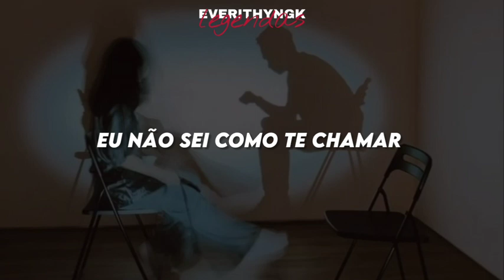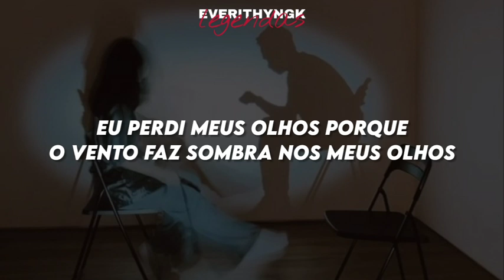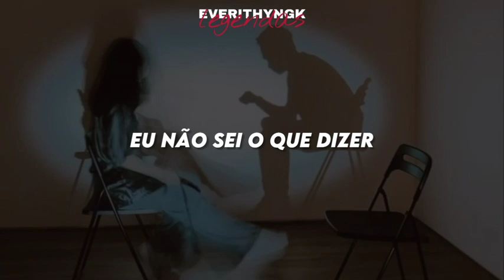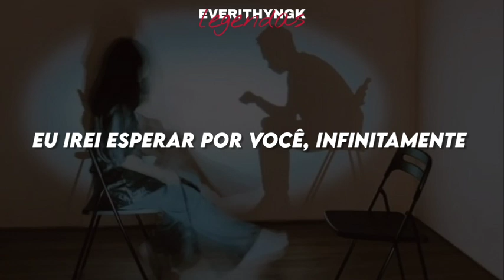[PT/BR] Karina (OST "Song of the Bandits)- Sad waltz (legendado/tradução)